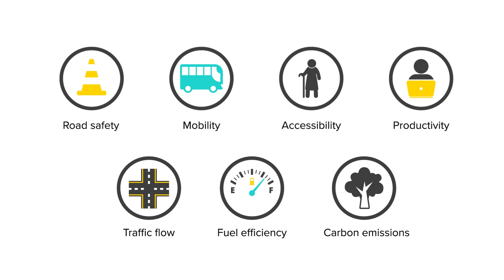A national in-service safety law for automated vehicles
We're seeking feedback on the content of a national law to regulate the safety of automated vehicles once they are on our roads (known as 'in service'). This includes the roles and duties of regulated parties and a new regulator, enforcement and the exchange of data.